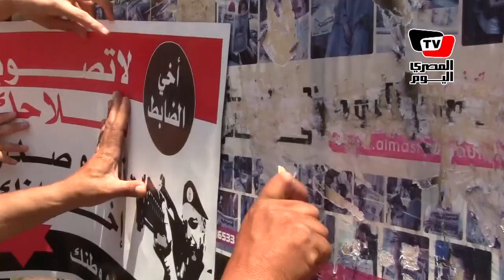أنصار مرسي يمزقون إعلانات «المصري اليوم» : من يديرون البلاد لا ينتمون للإسلام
طافت مسيرة لأنصار مرسي شارع القصر العيني مرورا بمجلس الوزراء، وردد المتظاهرون هتافات معادية لوزير الدفاع مطالبين بعودة الرئيس المعزول، وأتهم المتظاهرون القائمون على شؤون البلاد بعدم الإنتماء للإسلام،،  وقام أنصار مرسي بتمزيق إعلانات «المصري اليوم»

تقرير: عمر ساهر، منة علاء